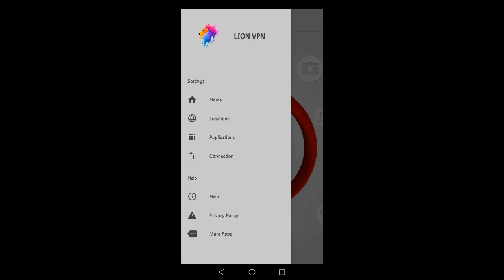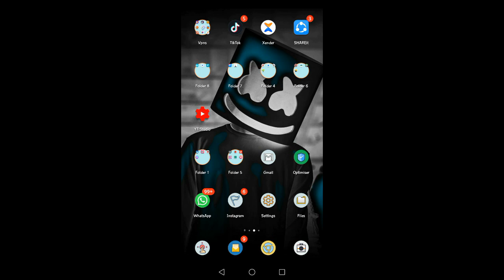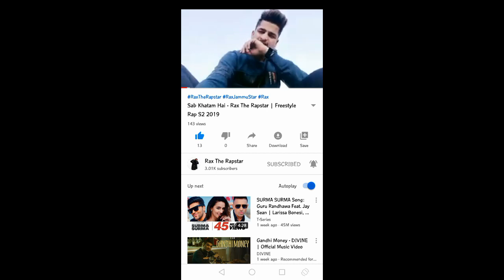VPN FOR AIRTEL 💯 | Jammu & Kashmir | 100% working | vpn for airtel , vpn for Kashmir , Jammu 2020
New Vpn Settings only for Jammu and Kashmir | 100% working trick | Vpn for Jio , Airtel , Vodafone

VPN For pubg User 100% working || 100-150 ping ||play smoothly || Fast ||Jammu and Kashmir

VPN for Pubg user

Content.All Contents Provided By This Channel is Meant

jio phone apn setting,
jio apn setting full speed 2020,
jio apn setting new,
jio apn setting 2019 tamil,
jio vpn trick 2019,
thunder vpn jio,
jio tv vpn,
thunder vpn jio sim,
tls tunnel vpn settings for jio,
universal vpn jio,
jio phone use vpn,
x vpn jio,
jio30x apn,
jio x apn,
vivo y21l jio apn setting,
jio phone 1 apn settings,
jio apn 2019,
jio free internet vpn 2020,
jio free internet vpn 2019,
jio phone 2 apn setting.
jio 30x apn setting,
jo apn 4g,

Also Follow Rax The Rapstar on social media .